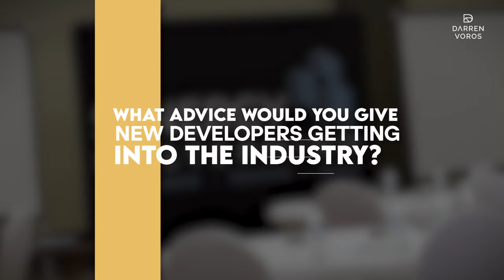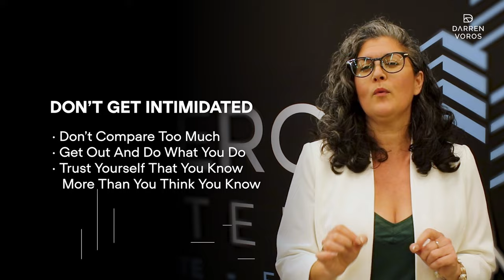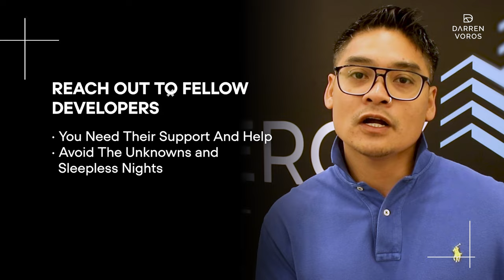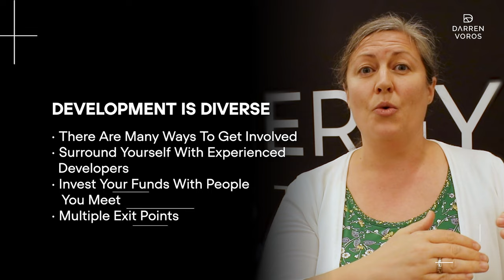Best ADVICE For Being A Real Estate DEVELOPER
I was recently in the Dominican Republic with Synergy Mastermind, and I had an opportunity to interview TEN of the top real estate developers in all of Canada.

I asked them one simple question:  What advice would you give to new developers getting into the industry?

In this video, they're spilling the beans on their journey and their priceless advice.  If you want to follow in their footsteps, this is a quick masterclass on land development from some of the best in the industry.

00:00 - Intro
00:39 - Mimi Fei - Make Sure Your Team Is Solid
01:00 - Colin Ernst - Seek Out A Mentor
01:23 - Dale Degagne - Niche Down
01:40 - Geoffrey Lawrence - Implement Implement Implement
02:04 - Kris Bucci - Hire Professionals
02:27 - Jason McNeill - Understand What Your N.O.I. Can Support
02:50 - Mandy Resendes - Don't Get Intimidated
03:15 - Darren Voros - Think Bigger
03:45 - Jon Benitez - Reach Out To Fellow Developers
04:11 - Rosanne Selci - Get Yourself A Good Project Management System
04:55 - Sarah Leriche - Development Is Diverse

Darren Voros

Darren’s diverse skill set has taken him to many stages around the world. He has been featured as an on-air renovation expert on “The Goods” (CBC) and “CityLine” (CityTV). Darren was also the behind the scenes contractor on “Save My Reno” (HGTV) and “Game of Homes (W Network).